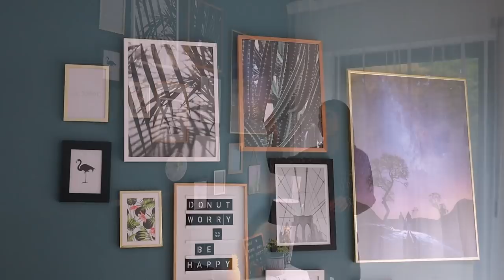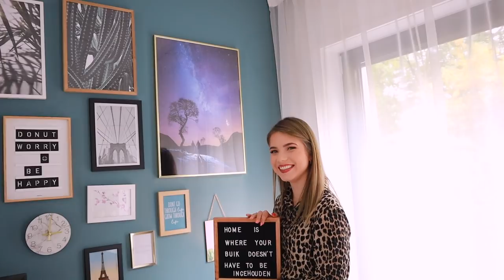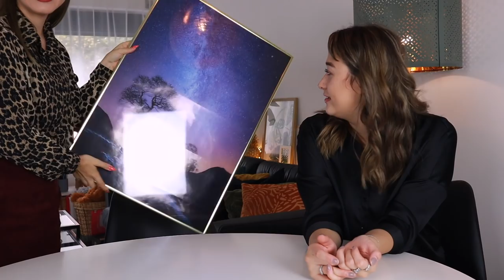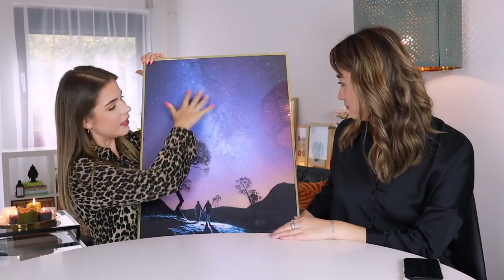DE 'IKEA CATALOGUS' WOONKAMER VAN KRISTINA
In deze aflevering van mijn serie 'Het Interieur van..' ben ik op bezoek bij een van mijn vriendinnetjes Kristina. Wat heeft zij over haar woonkamer te vertellen?

✨ 𝐒𝐚𝐦𝐞𝐧𝐰𝐞𝐫𝐤𝐢𝐧𝐠𝐞𝐧/𝐜𝐨𝐧𝐭𝐚𝐜𝐭/𝐏𝐑?

✨ 𝐅𝐀𝐐?
Leeftijd: 21 jaar (24 juli ’98)
Camera: CANON EOS M50 & CANON G7X II
Lens: 15-45 mm
Edit programma: Final Cut Pro